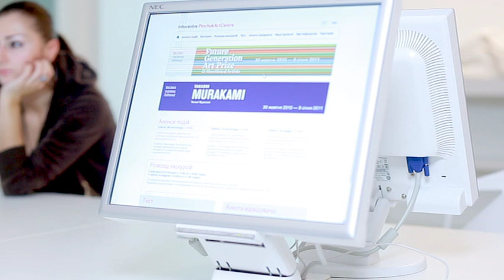Future Generation Art Prize Exhibition 2010 Trailer